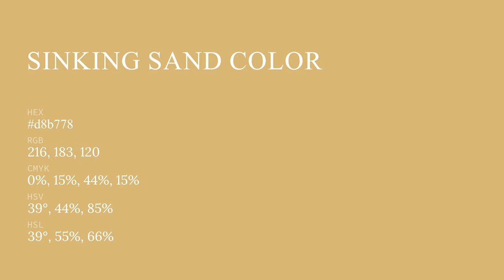Sinking Sand color d8b778 hex color - Yellow color - Cool color d8b778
What color is Sinking Sand ? d8b778 hex color - Yellow color - Cool color d8b778

Hex d8b778 Color Code is also known as Sinking Sand color.